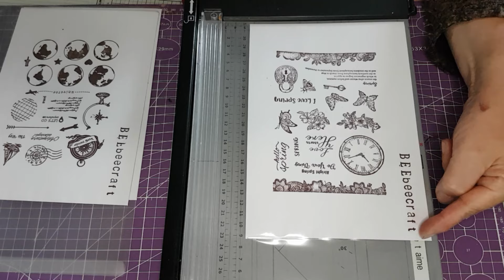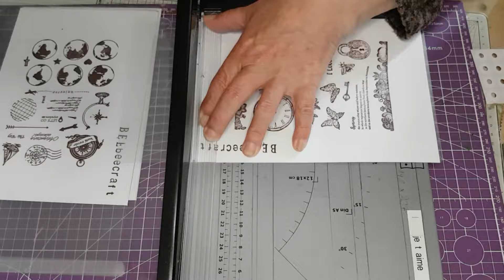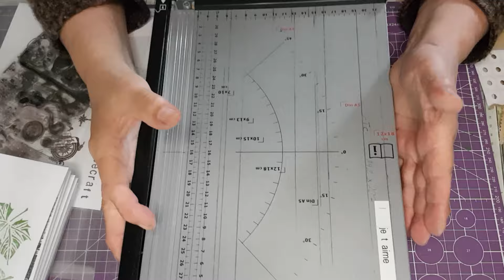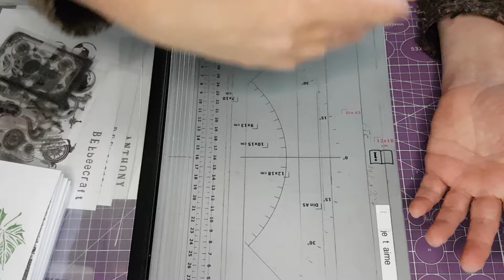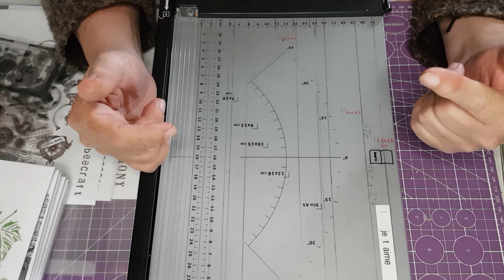Astuce Rangement pour tampons clear et Info Importante Gel Press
lien de la chaîne de Nath : @nathalieg
lien gélatine

Code : isacrea10

tampons amovibles minuscules
79 pièces ensemble de tampons de lettres et de chiffres moyens de 3 styles comprenant des tampons numériques amovibles de 0 à 9

3 sachets de gélatine en poudre
1/2 tasse de glycérine (grande surface ou pharmacie)
1/2 tasse d'eau

TEMU Utiliser code  pour obtenir -30%  dkf4725  [pour les nouveaux utilisateurs]  plus d'infos sur le site :  ttps://temu.to/k/euWTil9HBzFi3h7

Amazon
papier aquarelle Canson
potasium d'Alun
sulfate de cuivre
sulfate de fer
papiers avec incrustations fleurs
perfo queue de baleine ma chouchou
cire liberon Argent pure
cutter circulaire
4 Pièces Outil De Modelage Argile